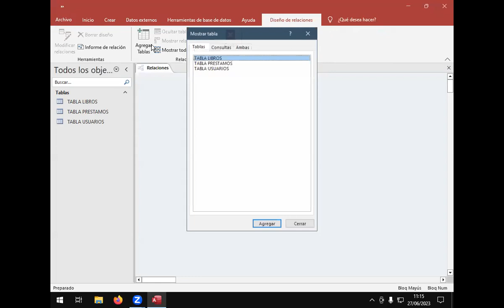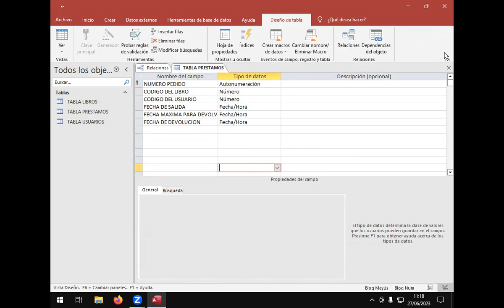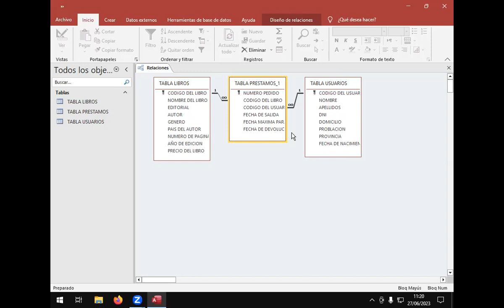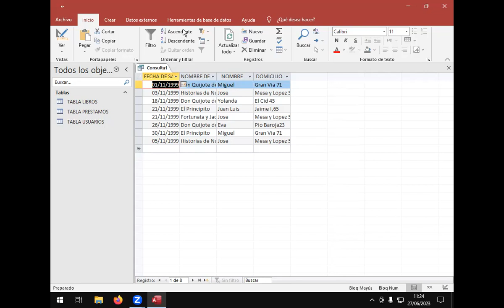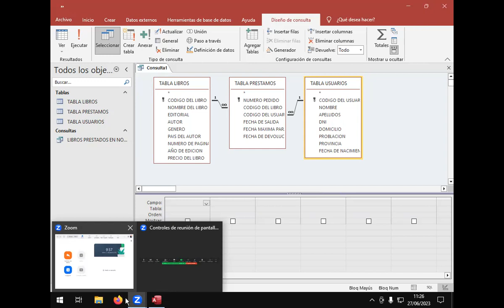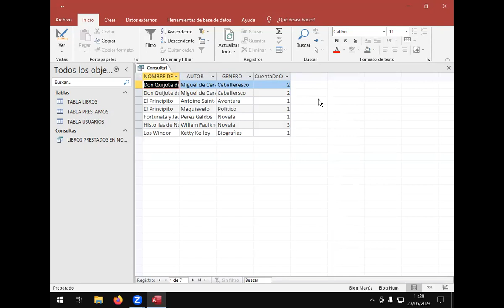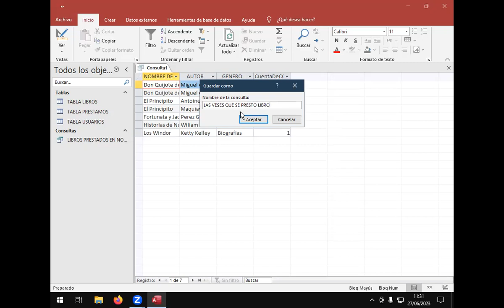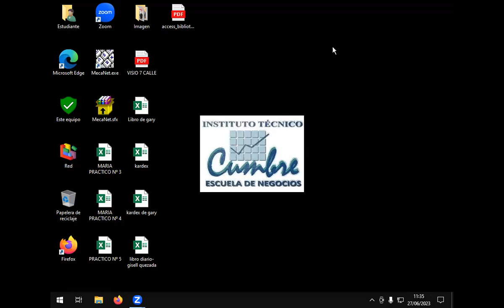Clase 16 de Access MBjunio2023